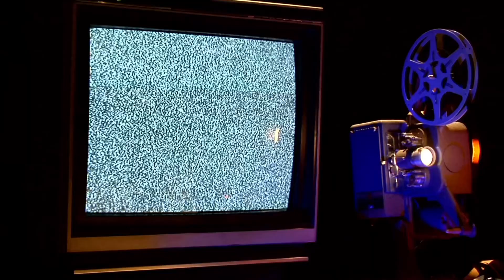CinemaHub Vlogs 67-The Dive 2023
Yeah This Was Very Last Minute And I Apologise In Advance If You Enjoyed This Movie

My name is Ryanjob62 and on this channel I share my cinema vlogs which include me going to the cinema then sharing my thoughts on the movies I see to a certain degree,sometimes with spoilers,some not with spoilers,I hope you enjoy the content on this channel